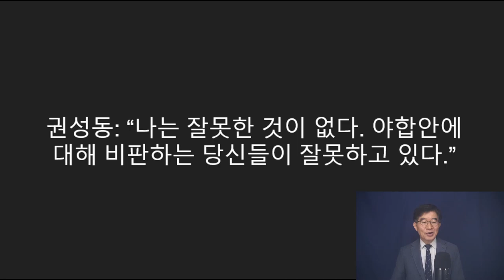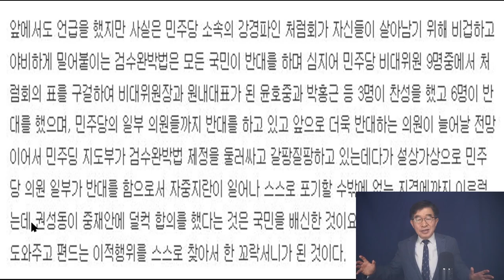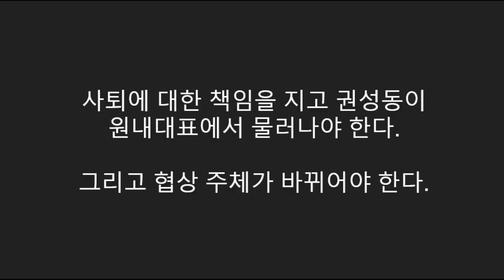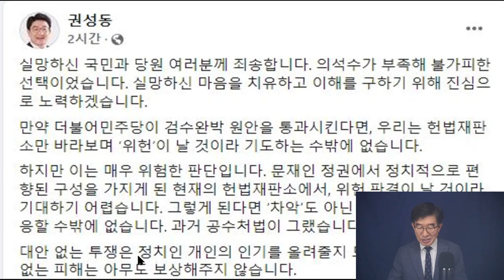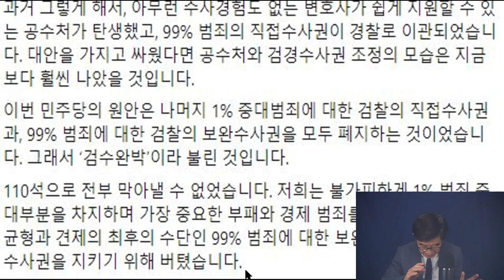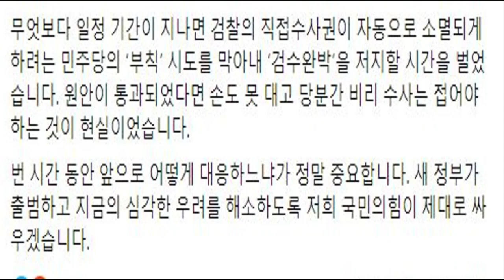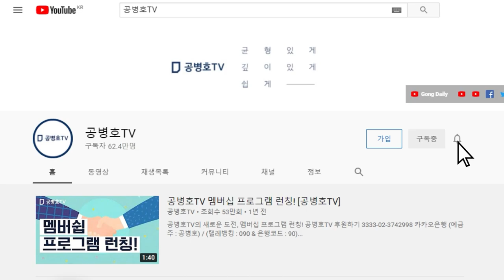"난 잘못한 것이 없다" 권성동 강력 자기 변호 / 부패 경제수사가 더 중요하기 때문 / 수적 열세 속에서 선거수사, 공직자 비리 수사 포기 불가피 / 우선순위 문제 [공병호TV]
Bitcoin : 3MTW849AkP2ftLeSK2teZHMmzLu7Z83s9U